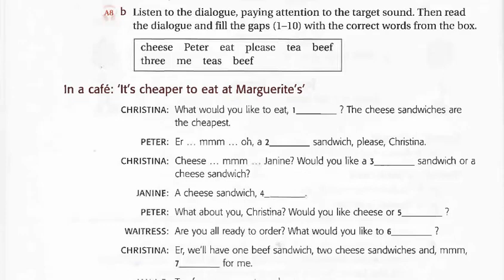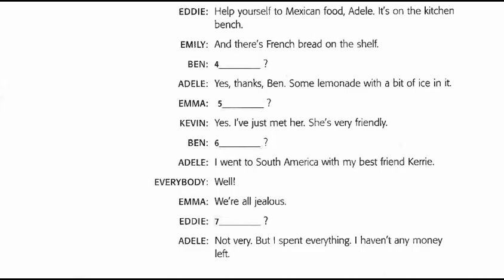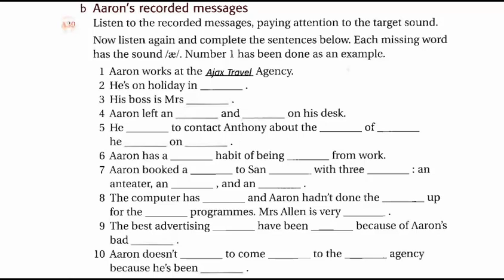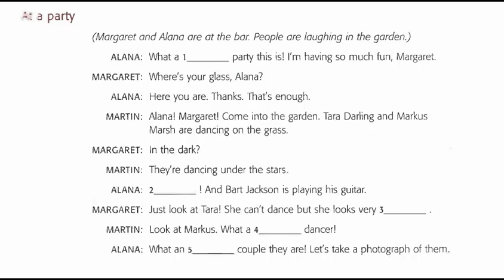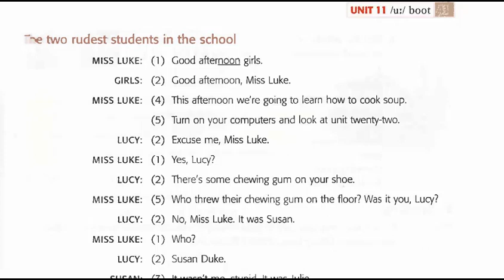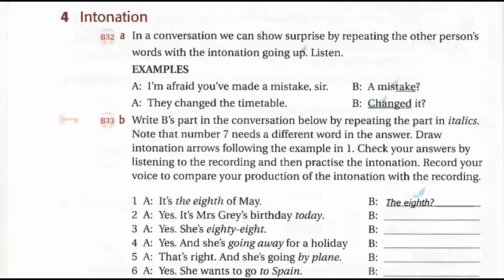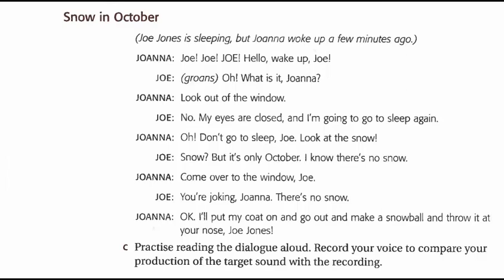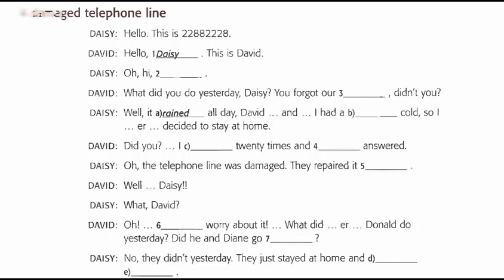Luyện Nghe Tiếng Anh Khi Ngủ, Qua Đoạn Văn, Hội Thoại Khi Ngủ, Listening English Track 01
Luyện Nghe Tiếng Anh Khi Ngủ, Qua Đoạn Văn, Hội Thoại, Listening English Track
luyen nhe tieng anh qua doan hoi thoai, listening english conversation

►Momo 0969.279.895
or
►Chủ Tài Khoản: Lê Văn Lộc
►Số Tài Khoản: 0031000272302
►Swift Code: BFTV VNVX